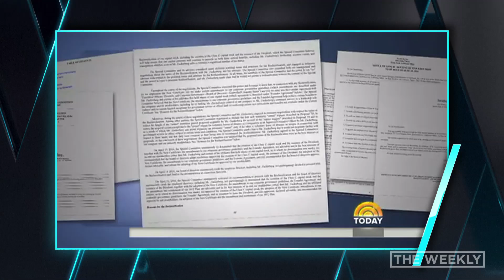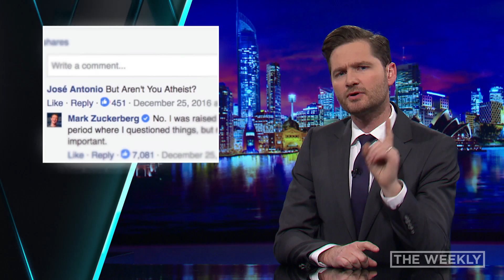The Weekly: Trump and Zuckerberg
It's been another incredible week for Donald Trump.
And the man who wants to be his replacement is just starting to add friends..